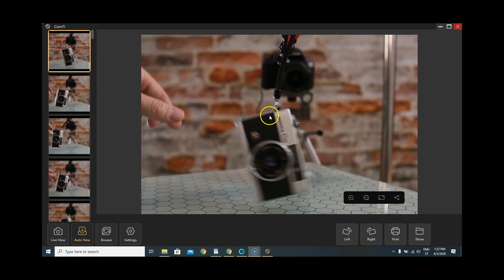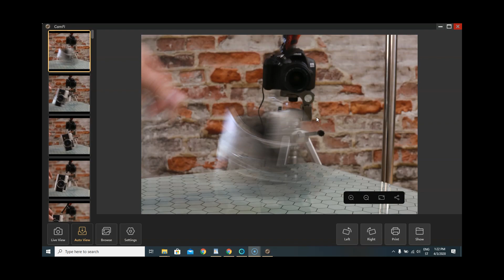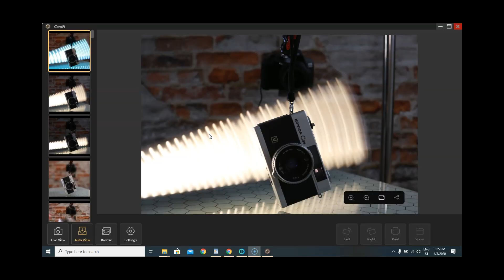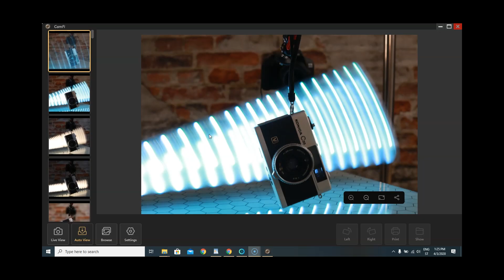MALA ŠKOLA FOTOGRAFIJE 3. Brzina okidanja/ Shutter speed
Zvonilo je, počinje novi čas.MALA ŠKOLA FOTOGRAFIJE 3. Brzina okidanja/ Shutter speed. U ovom času male škole fotografije gledate jednostavno objašnjene šta je to brzina okidanja, shutter speed sa par primjera kako ga koristiti kao kreativni dio vaše fotografije.
Brzina okidanja će vam pomoći da razumijete šta znači brzina okidača za fotografiju.